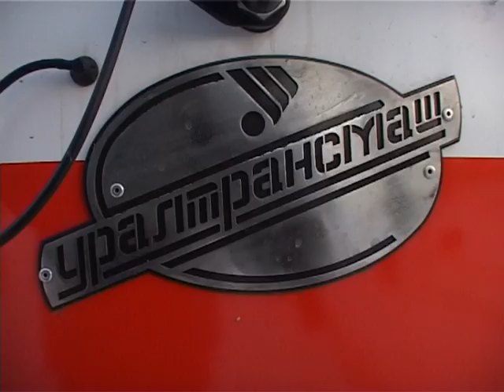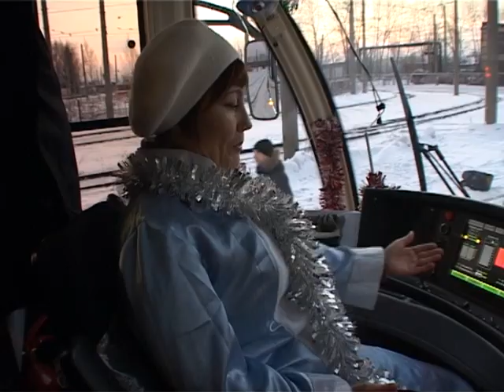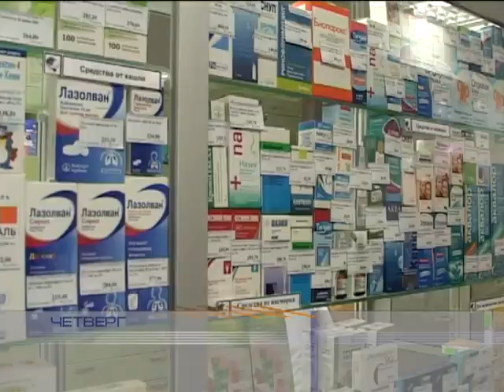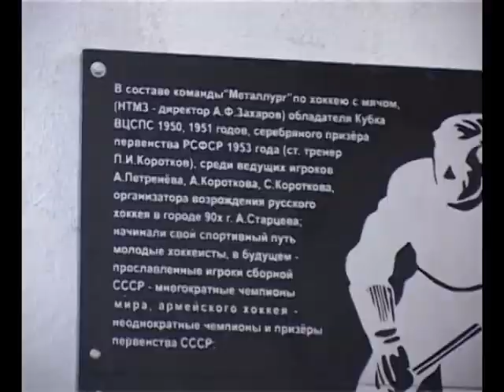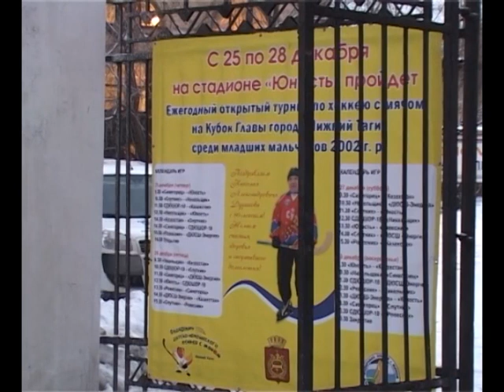Неделя в Тагиле Выпуск от 26 декабря Тагил ТВ